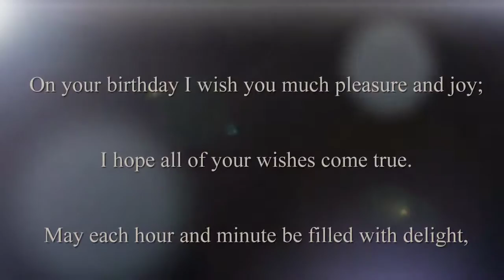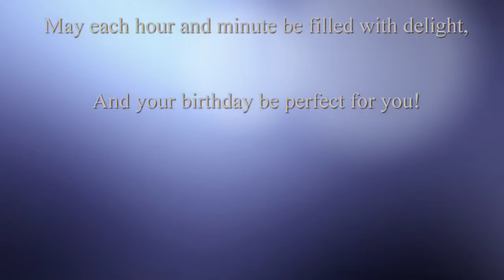Happy Birthday Remerson ..